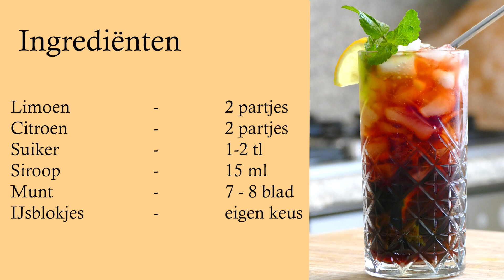Rainbow mojito | NO ALCOHOL | NL | EN Subs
Vandaag gaan we Mojito maken!

Makkelijk om te volgen, ik hoop dat het jullie ook lukt!
Laat het me weten in de reactie!

Als je leuke ideeën hebt of nog iets wilt leren, laat het me weten in de reactie!!!

Today we are making Mojito

It's easy to follow, i hope you can do it too!!